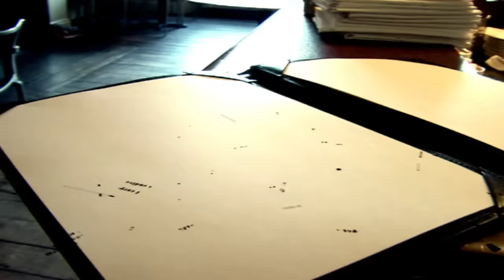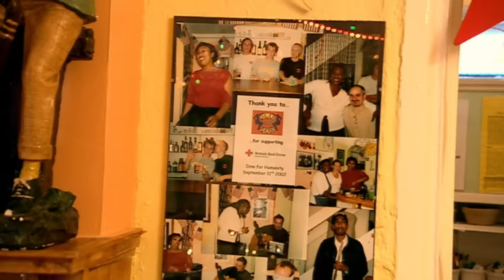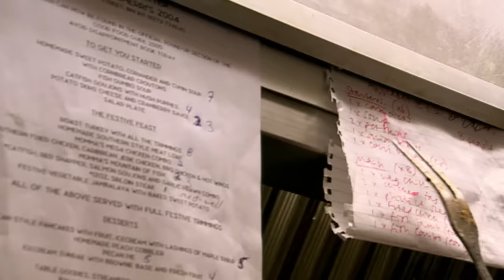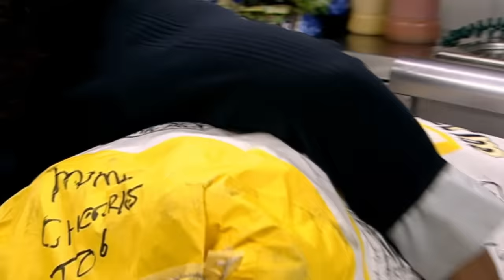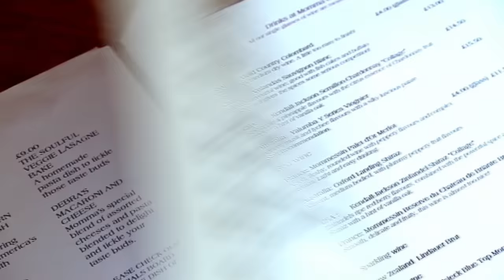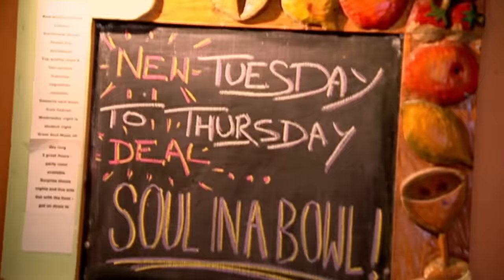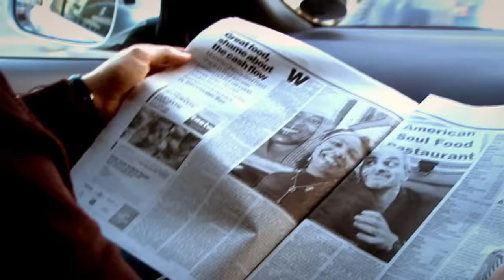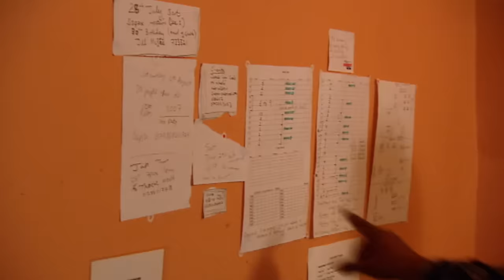Gordon Revisits Momma Cherri's! | Kitchen Nightmares FULL EPISODE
Gordon Ramsay revisits the infamous Momma Cherri's.